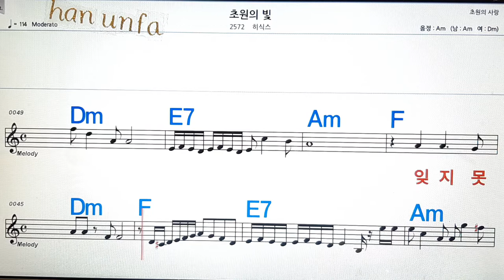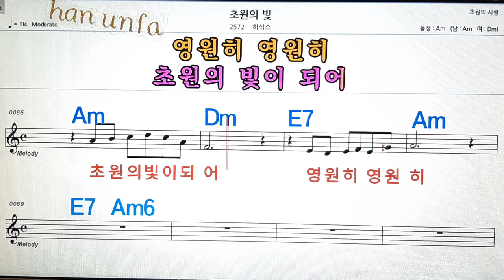초원의 빛/히식스💋노래방, 통기타 , 코드 큰악보, 가라오케, 반주💖Karaoke, Sheet Music, Chord, MR